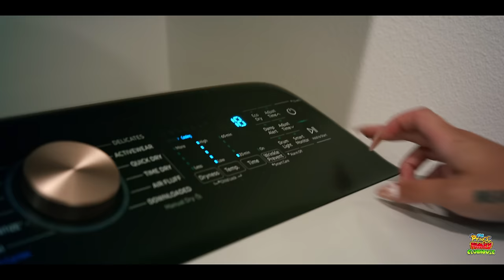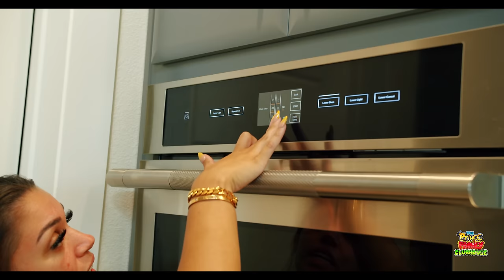THE PRINCE FAMILY CLUBHOUSE SLIME PRANK **CRAZY REACTION**